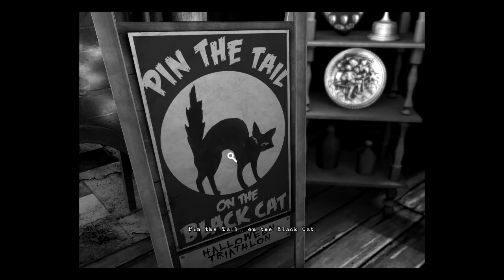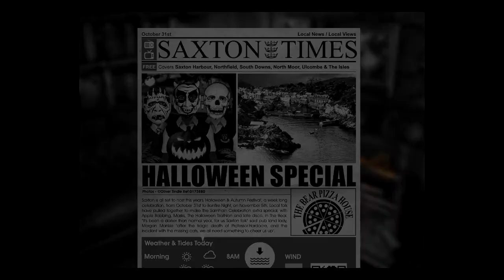Let's Play The Last Crown: Midnight Horror P3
The party of the year begins to wear on our sanity...Saxton always seemed charmingly weird but now it has been tainted by vaping and Nigel's dance moves...